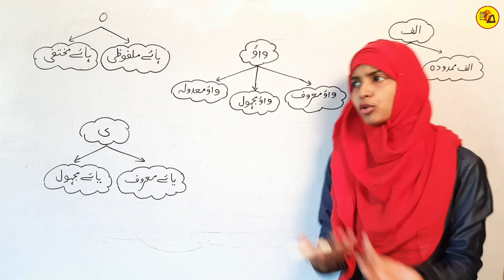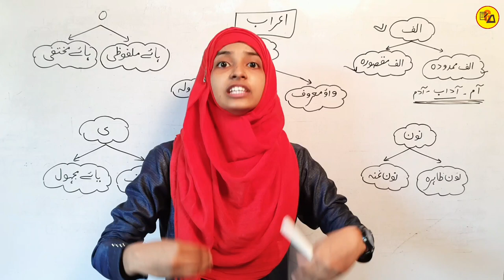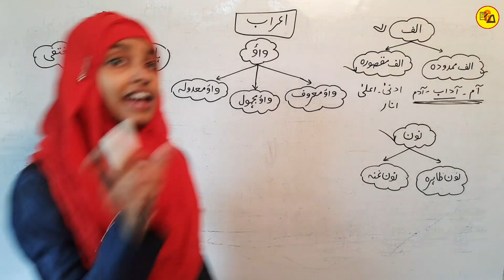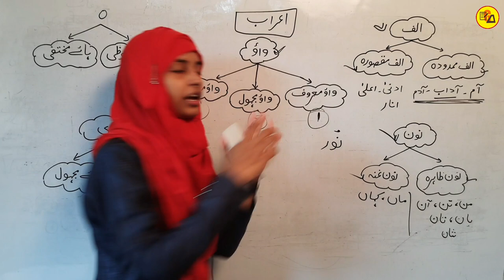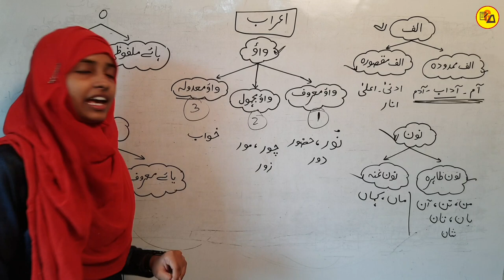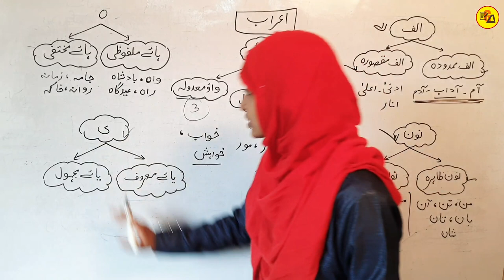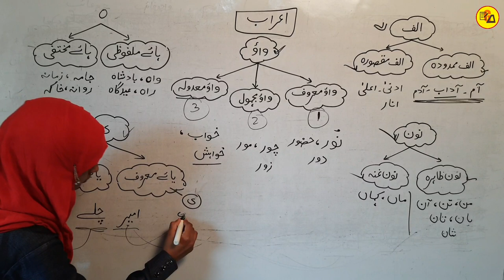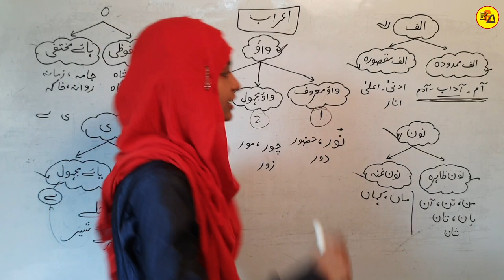Urdu Qawaid | Aerab ka byan | Urdu Grammar | By Muskaan Mam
Hello Everyone :-
In this video you will learn about Aerab in urdu.